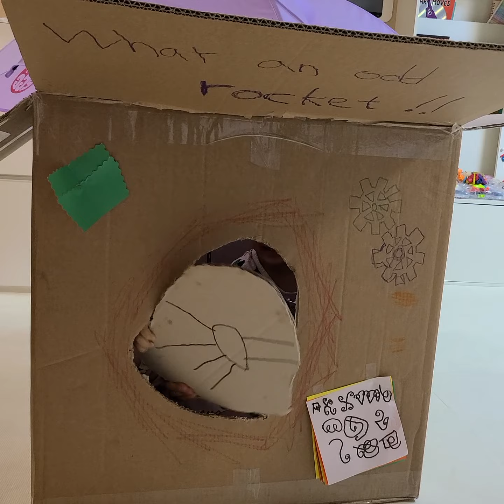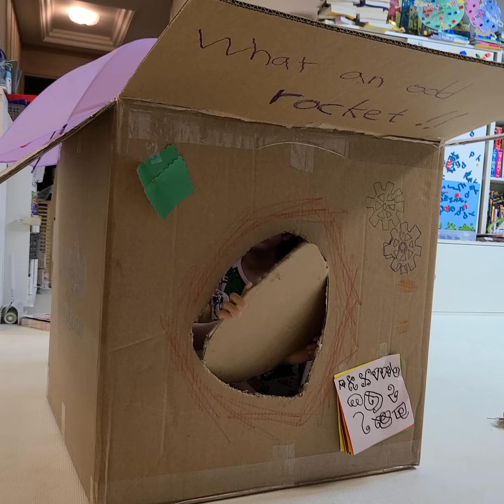최재하5살 큰상자 로켓놀이 최지후6살 6월 What an odd rocket!